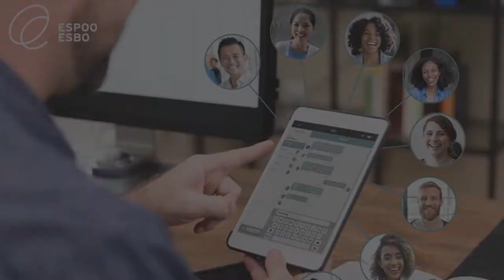Talent Boost Networking & Matchmaking Event – Why inclusion & diversity makes sense for business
Talent Boost Virtual Networking & Matching Event was held on December 10th 2020. This event was for international talents looking for an opportunity to connect with Finnish employers and introduce themselves as valuable addition to the talent pool. The event was organized by the City of Espoo and Helsinki Region Chamber of Commerce in close collaboration with the Course towards Finland -project coordinated by ELY Center Southwest Finland and TE-Live.

Video contains conversations with cases from MaaS Global Oy, Sievo, Sharetribe and Futurice.

00:02:15 Janina Kurki from Sievo
00:04:10 Andrew Kolokolnikov from Maas
00:07:20 Diversity and Inclusion
00:10:39 First international hire
00:14:32 Residence permits
00:17:18 What some candidates don't realise?
00:19:57 Anonymous recruiting
00:20:54 Heidi Peck from Futurice
00:26:04 Diversity
00:31:12 Anonymous recruiting does not always work
00:40:40 Inclusion
00:46:50 Example of inclusion
00:50:37 Celebrating difference